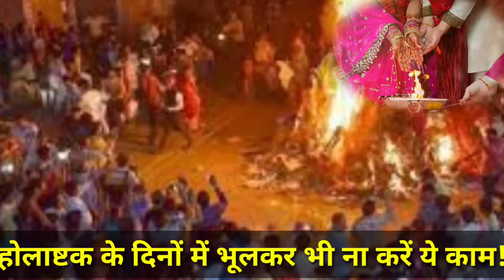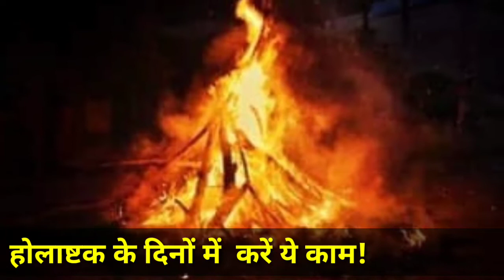Holashtak 2021: आज से शुरू हुआ होलाष्टक भूल से भी ना करे ये काम//Holashtak me varjit kaam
Holashtak 2021: आज से शुरू हुआ होलाष्टक भूल से भी ना करे ये काम//होलाष्टक के दिनों में भूलकर भी ना करें ये काम!, होलाष्टक के दिनों में करें ये काम!, होलाष्टक से जुड़ी कथा, holi,# holashatak, # holashatak ke niyam, holashtak ke dino me bhul kar bhi na kre ye Kam, holashatak me kre ye karye, # holashtak ki katha